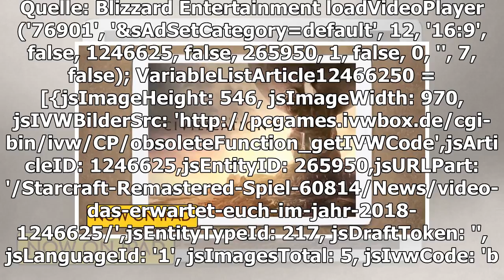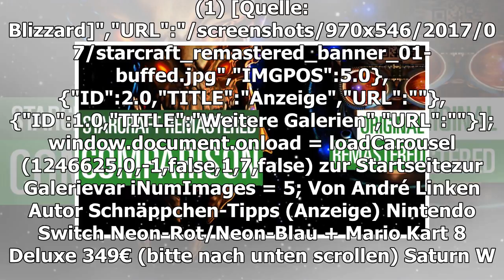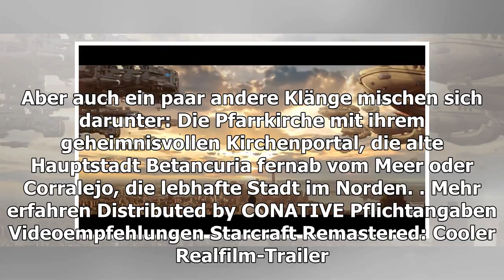StarCraft remastered Video: das ist, was erwartet Sie im Jahr 2018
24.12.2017 um 09:30 Uhr Im Rahmen eines neuen Entwickler-Updates gibt Blizzard Entertainment einen Ausblick auf die Neuerungen für Starcraft Remastered im Jahr 2018. Unter anderem dürfen sich die Fans des Strategiespiels über das bereits mehrfach gew...